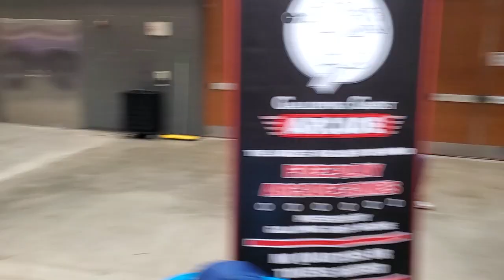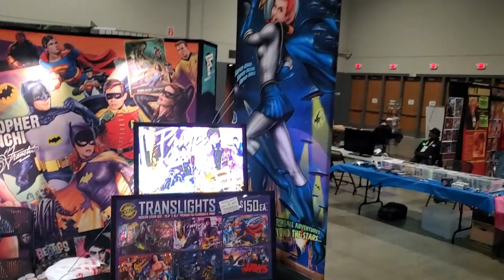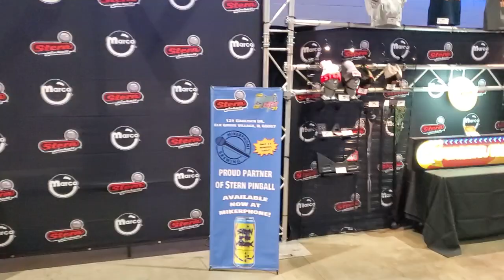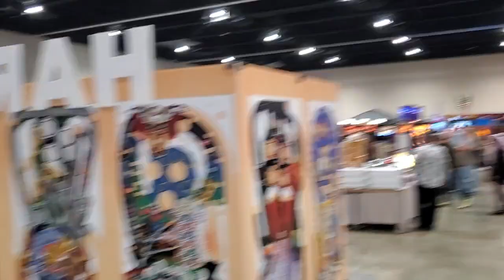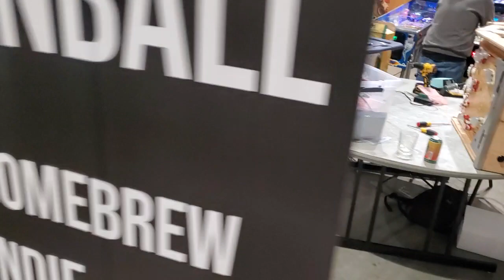Pinball Expo 2023 event hall walk through.